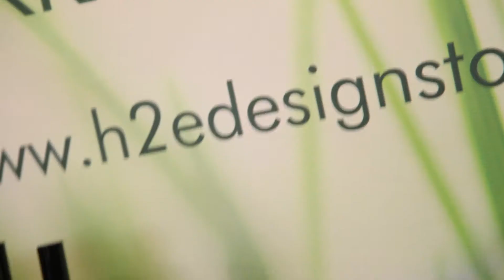Artisan Markets - ArtBridge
Welcome!

Artisan Markets is a community organization whose goal is to foster a collaborative environment for artists with neighboring businesses, creating  highly talked about, highly attended destination events increasinng foot traffic for restaurants and shops while providing exhibition space for local talent.

Artisan Markets actively promotes an opportunity for Arizona-based talent to exhibit, demonstrate,and/or sell their products and services in a festive atmosphere.